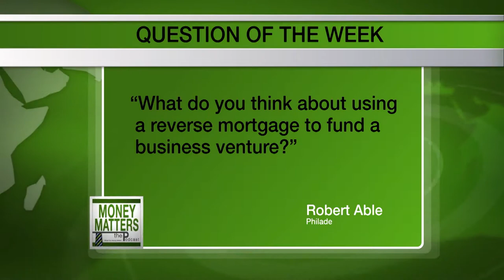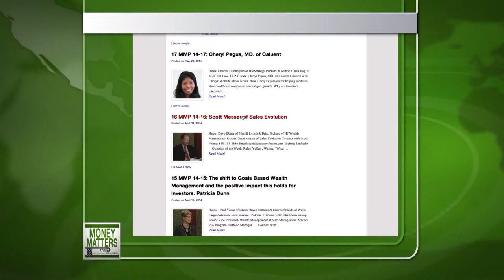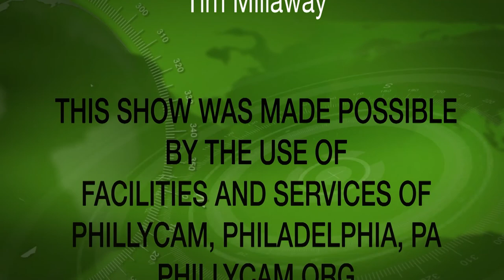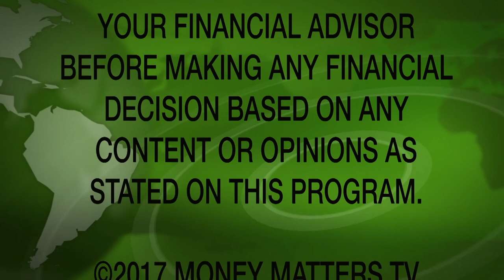Money Matters TV Episode 17-31 Jack Tatar, CEO Gem Research Solutions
Co-Host Paul Mitchell - Commercial Banker
Guest: Jack Tatar, CEO Gem Research Solutions